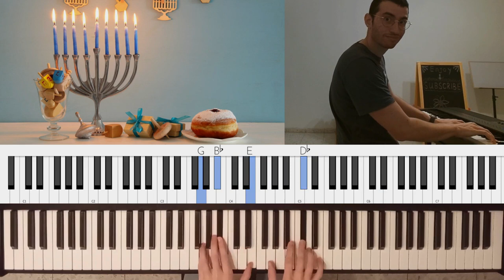The Secret Hannukah Song James Bond Wants to Keep Hidden (Spy Piano Cover)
Celebrate the holiday season with this secret Hanukkah song that even James Bond doesn't want you to know about! Listen to this unique piano cover of a classic Hanukkah tune and get into the festive spirit. The name of this song is: "Banu Choshech Legaresh" (We came to drive away the darkness).

Greetings, I'm Cohen. Yotam Cohen.
Happy Hannukah, and remember to drink your martini shaken, not stirred.
What would happen if James Bond played a Hanukkah song? Let the piano tell you the answer!

I'm now accepting online students! Want to learn piano and master any genre? Meet me here and schedule a free consultation